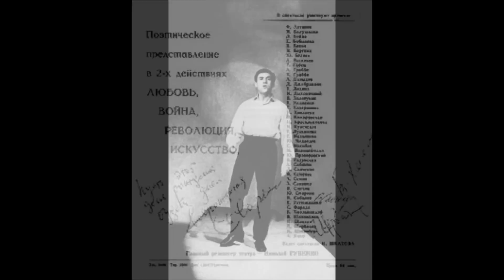Послушайте!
по спектаклю театра на Таганке
Режиссёр и исполнитель Игорь Штернберг